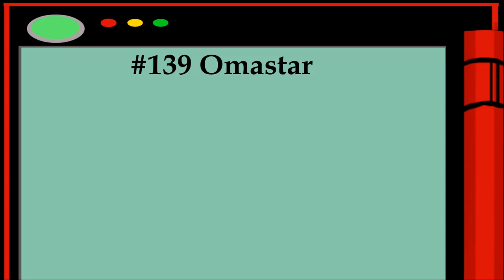Pokédex - #139 Omastar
Pokédex entry #139 Omastar